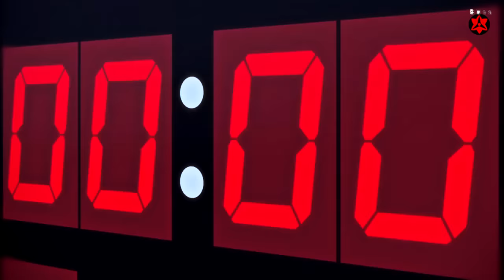Rap - DESABAFO DA GERAÇÃO 『 KNB 』 |Estou Quebrado| AniRap e @IshidaOficial (Prod. Hunter)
▶ Compartilhe

🔼 Contato Profissional 🔽

🔼Créditos🔽

▶ Voz/Letra/Mixagem/Masterização: AniRap e @IshidaOficial
▶ Editor: @yuriboss9234
▶ Beatmaker: Hunter
▶ Thumb: @ShoutoTdrk

🔼Letra🔽

Quando que eu fiquei assim
Quando foi que eu perdi?

Eu me sinto tão quebrado
Nada muda o resultado

Estou quebrado...
Tantos defeitos
Não sou perfeito
Eu não quero mais

Desamparado...
Insatisfeito
Vazio no peito
Sou tao incapaz

Eu não consigo ficar satisfeito (Aomine)
Acho que eu não sou alguem perfeito (Akashi)

Eu treinei tanto pra chegar aqui... (Kuroko)
Por que jogar não me deixa feliz? (Murasakibara)

Por que eu me esforcei tanto? (Kise)
Logo eu estou falhando? (Midorima)

O meu sorriso se desgastou (Aomine)
Não ser um  bom lider (Akashi)
Mudou o time (Akashi)
Tudo rachou

Estou quebrado...
Tantos defeitos
Não sou perfeito

Desamparado...
Insatisfeito
Vazio no peito
Sou tao incapaz

(Aomine)

Ali eu vi
Não entendi
Todos diziam que eu ia encontrar
Uma dificuldade pra que eu me esforçasse, alguem que pudesse me fazer jogar

Mesmo sem seus toques eu sinto que posso marcar e passar sozinho dos impasses
Por que Tetsu
Eu nem lembro como é receber seus passes

(Murasakibara)

Verdade?
Pouco a pouco eu tambem percebi
Akashi não tem por que eu te obedecer se voce está abaixo de mim

Eu não vejo porque devor ir para os treinos ja que nem mesmo o aomine vem
As vezes sinto que se eu me esforçasse poderia até esmagar alguem

(Akashi)

Então o que é que eu faço
Se nem mesmo o time deseja mais me respeitar
É como se eu saísse do controle e outro alguem tomasse meu lugar

Por que se eu fui o primeiro a minha vida toda
Não será hoje que eu irei mudar meu jeito
Eu voltei a ter o comando ao mostrar minha força
Como meu pai pediu eu ainda estava em primeiro

(Kise)

Eu sempre senti que eu estava atrás deles mas qualquer partida sempre foi igual
Entramos na quadra so pra decidir e apostar qual será o placar final
Que era sempre igual...

(Midorima)

Tudo foi tão diferente, entende?
O mesmo de sempre
Todos sentimos mudanças ao alcançar a liderança, até mesmo o Akashi se encontrava diferente

(Kuroko)

Ganhamos privilegios por ganhar em todas, isso gerou arrogancia em cada um de nos
Eu tentei falar com eles mas me faltou força Eu sinto como se não tivesse voz

Enquanto outros times choravam e jogavam o nosso só brincava dentro de quadra
E quando eu percebi todos já haviam mudado
E de quem eramos ja não restou nada

Anos depois

(Aomine)

Um tempo se passou
Sorriso apagou
Tetsu ce lembra do que prometeu?
Ia devolver aquela animação então venha com tudo, quero que me enfrente

Sua luz é fraca
E ce não mudou nada
A nossa promessa voce não manteu
No fim continua o mesmo de sempre

(Kise)

É engraçado, sempre fui fraco, quando o assunto era te vencer
Eu treinei tanto, durante anos, mas não conseguia ganhar de você

Meu corpo tremendo, sem forças sofrendo, chorando eu perdi jogando contigo
Mas que droga...
Eu queria muito ter vencido

(Midorima)

Em toda nossa amizade eu te acompanhei e te respeitei
E pensar que agora estou na sua frente, muito mais que isso eu te enfretarei

Mesmo cê dizendo que isso era impossível, mesmo que o destino aqui diga não
Não é vergonhoso cair em um jogo, pra mim a vergonha é ficar no chão

(Murasakibara)

Nunca consegui sentir nada
Não importava o jogo
Eu não entendia porque se esforçavam, se cê ta no chão por que tenta de novo?

Tive que perder
Para entender
O por que tantos choram quando no fim perdem
Ao entrar na zona eu compreendi
Que também amo basket

(Akashi)

Acho que perder minha mãe muito jovem
Foi o que me dividiu
Um outro Akashi tomou o controle pra tentar tapar um antigo vazio

Foi essa fraqueza que destruiu o time, não pude ajudar quando todos mudaram
Eu fui o Akashi que queriam que eu fosse mas não fui o Akashi que eles precisavam

🔼Tag🔽